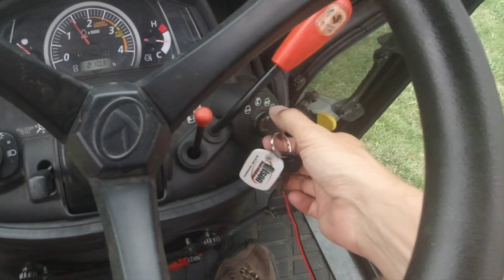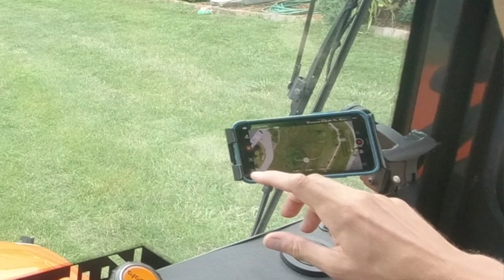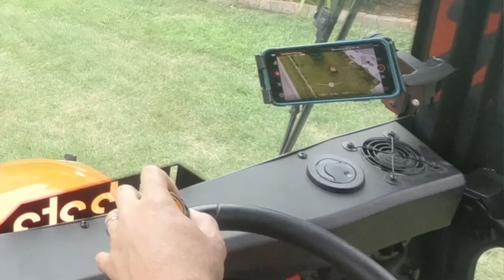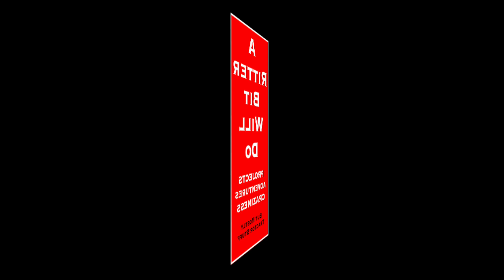TRACTOR MOWING GRASS WITH DRONE (mavic air and kubota)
Mowing Grass with Drone Footage

Curtis Cab
Artillian Grapple
Pittsburg Tools
Harbor Freight
Backhoe
18 Foot Car Hauler Trailer
Artillian Forks
Artillian Trench Bucket
Echo Blower
Echo Weed Trimmer
Tank Sprayer
Knipex Pliers
Northstar Sprayer